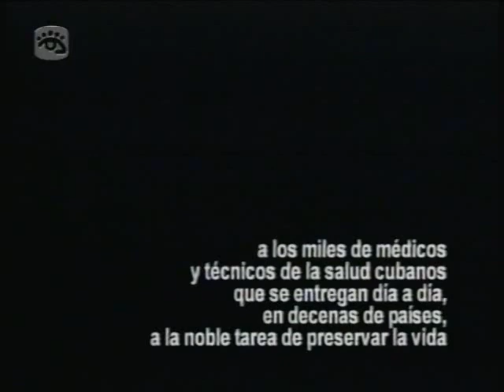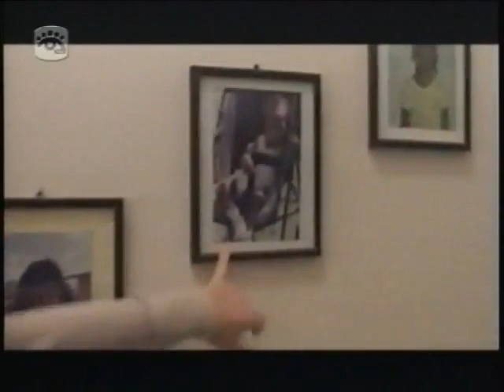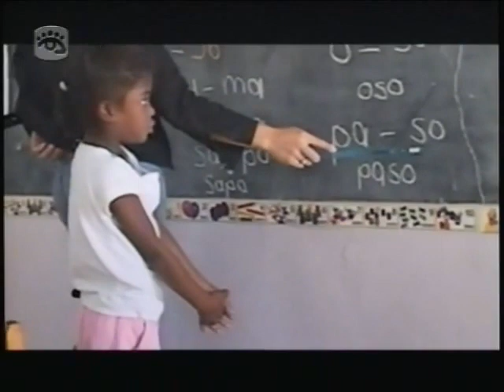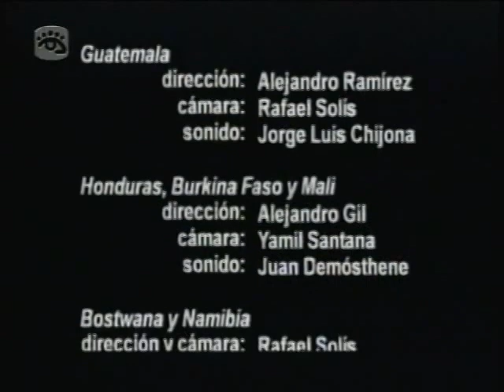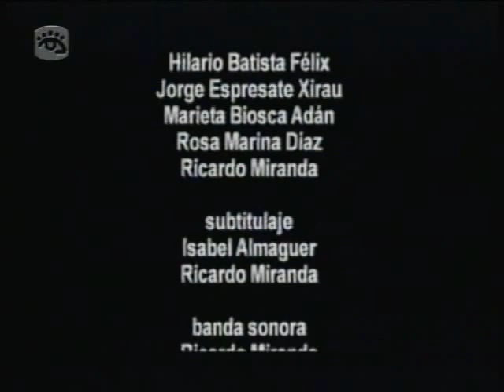Documental Montaña de luz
La medicina cubana salvando vidas alrededor del mundo